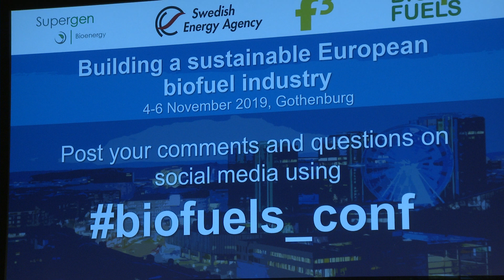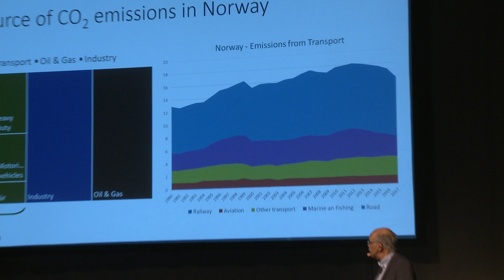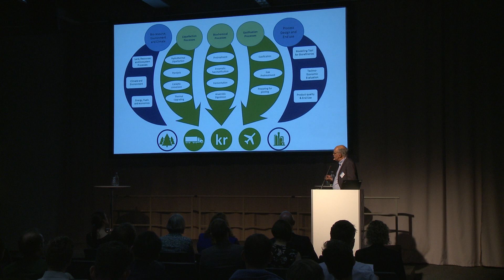Introduction from Duncan Akporiaye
Duncan Akporiaye is Director of Bio4Fuels in Norway.